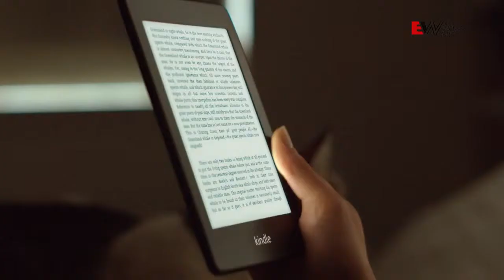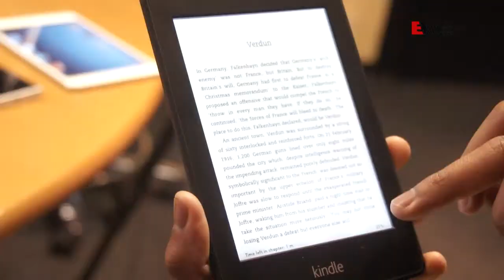Christmas Gadget Guide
EWN Online Editor Sheldon Morais talks to Technobyte's Aki Anastasiou about the hot gadgets this Festive Season.